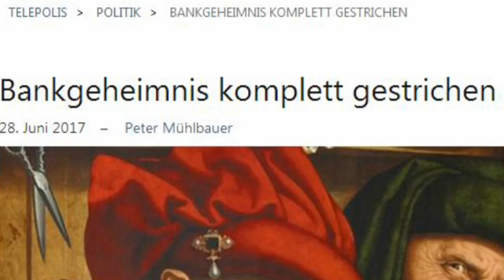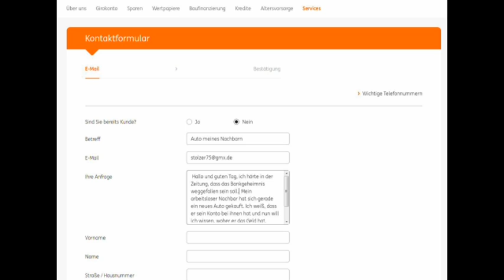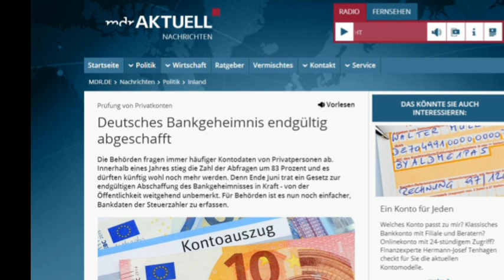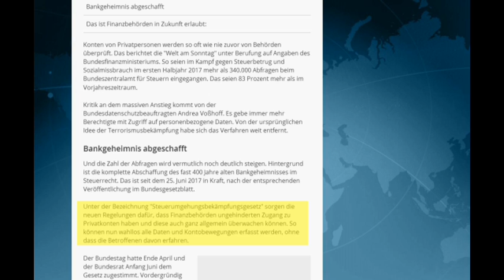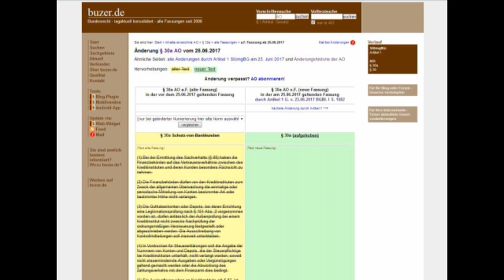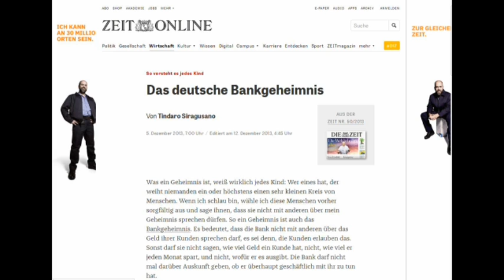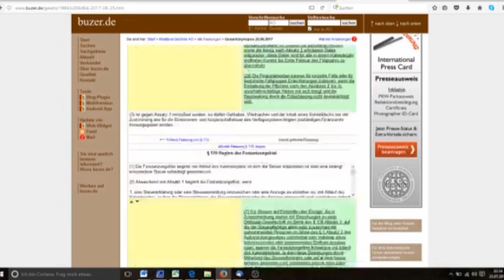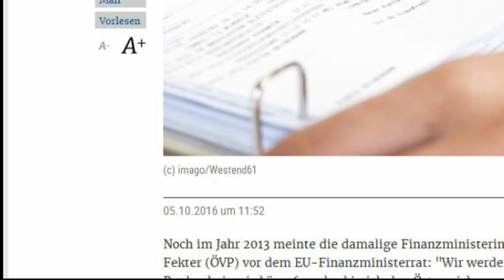Ist das Bankgeheimnis im Juni wirklich weggefallen?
Heute geht es nicht nur gegen die alternative Presse, sondern auch gegen die öffentlich-rechtlichen - ungewöhnlich für mich. Doch seht selbst.

Hier seht ihr eine Übersicht über das, was sich am 25.06. in der Abgabenordnung alles verändert hat

Und aller guten Dinge sind drei: hier der von "Freie Welt"